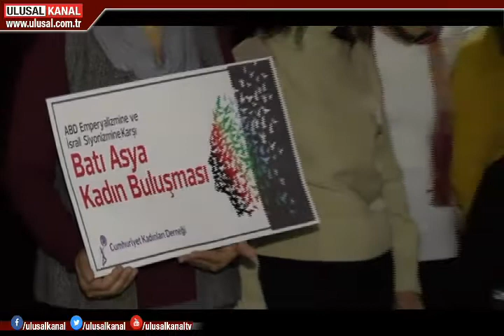Emperyalizme karşı Batı Asya kadınları buluşuyor! CKD'den açıklama